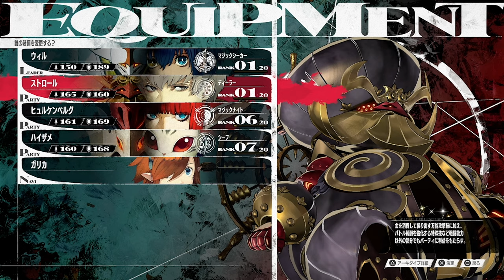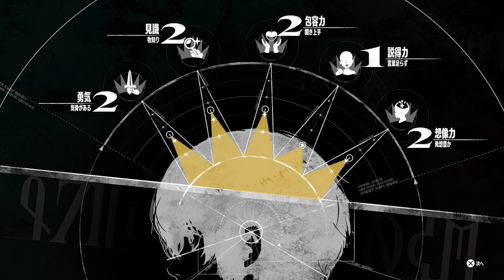#30 男にはたとえ罠だと分かっていても進まなければならない時がある【メタファー：リファンタジオ】【ネタバレあり】【初見実況】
箱の中身はなんだろな

【🐳収録に利用してる機材一覧🎮】

マイク
マイクスタンド
モニター
キャプチャーボード
PC
ヘッドホン